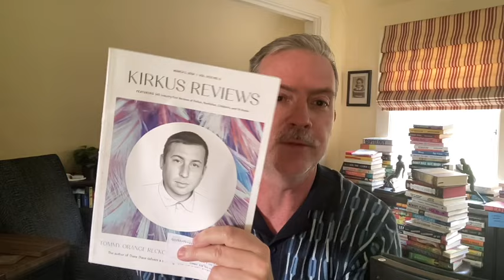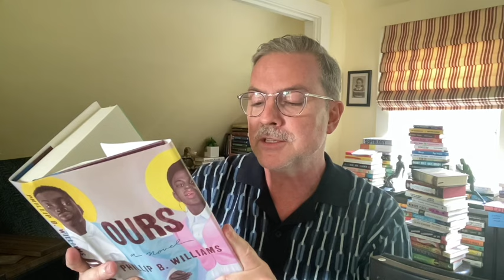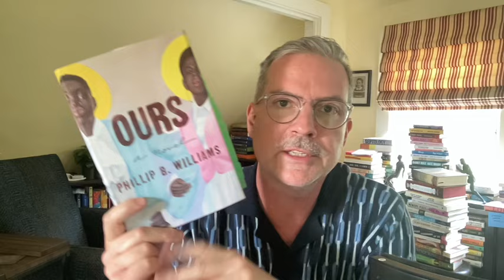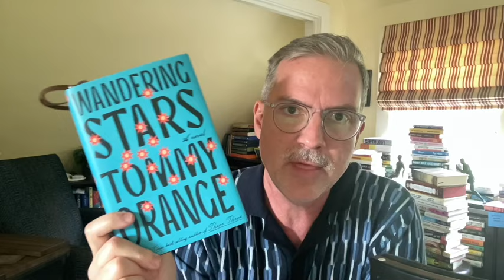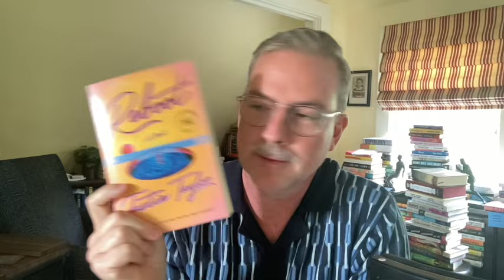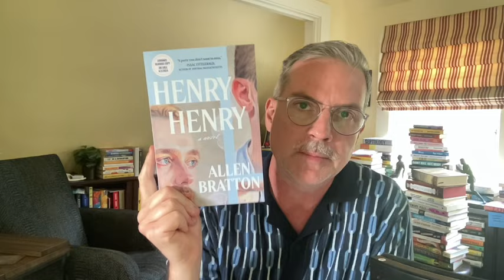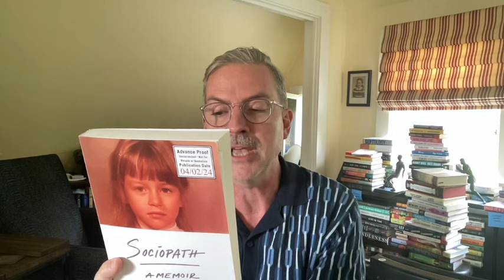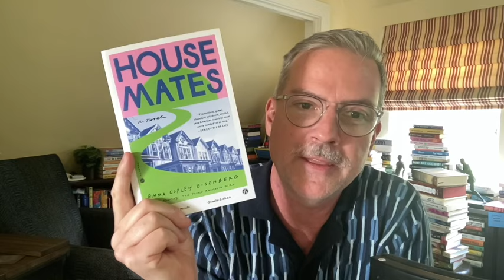March Possibilities: 8 Titles to Maybe Read This Month.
Eight titles to talk about including:

-Ours by Phillip B Williams
-Wandering Stars by Tommy Orange
-Oye by Melissa Mogollon
-Henry, Henry by Allen Bratton
-The Other Valley by Scott Alexander Howard
-Housemates by Emma Copley Eisenberg
-Change by Édouard Louis
-Sociopath by Patric Gagne